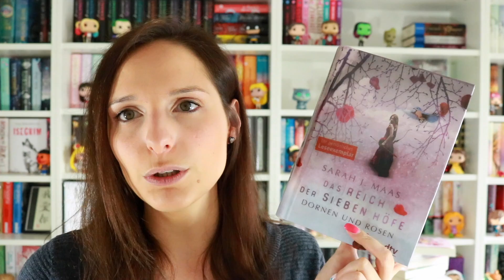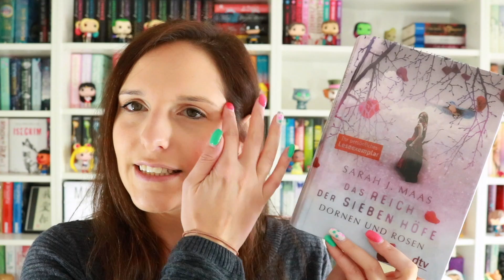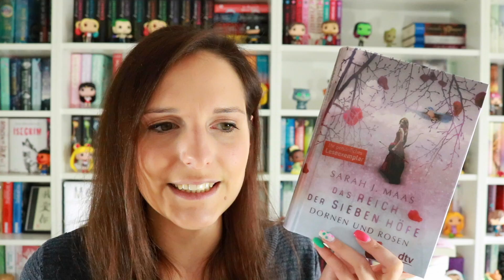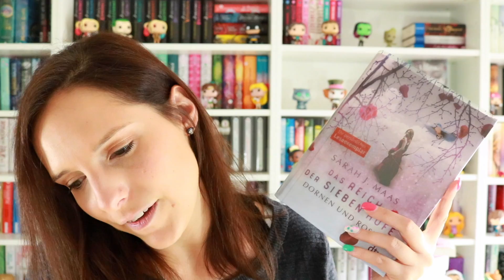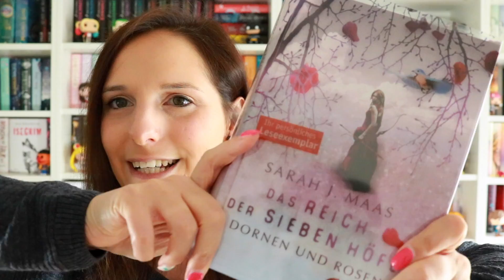REZENSION MUST READ | Das Reich der sieben Höfe: Dornen und Rosen - Sarah J. Maas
Hallo ihr Lieben, heute gibt es meine Rezension zu das Reich der sieben Höfe von Sarah J Maas, viel Spaß :)

Schnittprogramm: iMovie

** Dieses Produkt wurde vom Hersteller zur Verfügung gestellt.